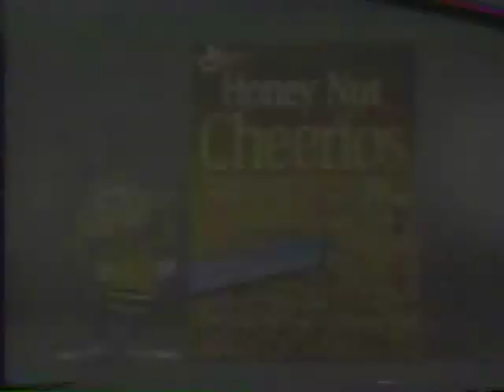Honey Nut Cheerios 1991 Commercial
From my late father's VHS recording of Superman Weekend. During September 1991.